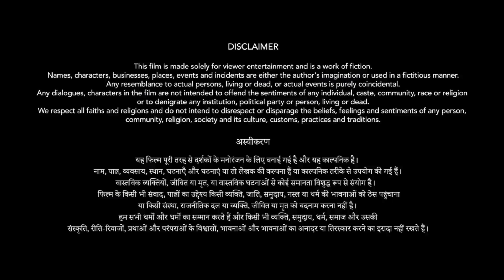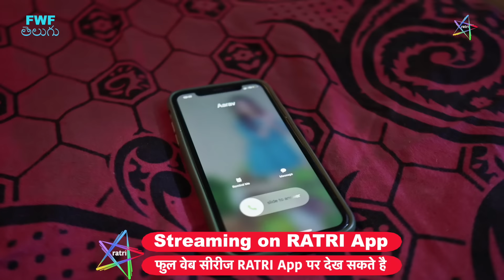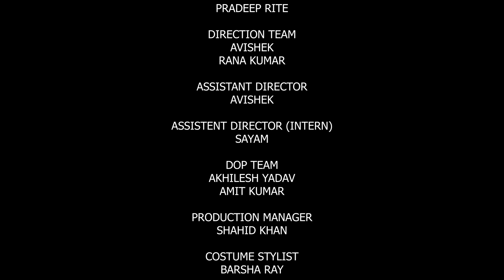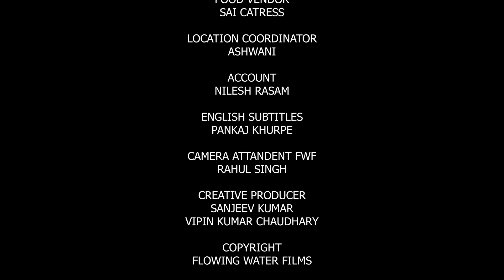అజ్నబీ ప్యార్ - Ajnabi Pyar | Latest Telugu Short Movie | Episode - 2 | New Telugu Short Films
A girl who is a college student and lives with her brother and sister-in-law. Like every person is busy in the online world and is getting badly trapped in the online world. Just like today's young men and women also fall in love online. This girl falls in love with a boy online. What will be the outcome of their love? Is this boy real or an illusion?

Directed By : Krishna Sharma
Language : Telugu
Cast : Samar Katyyaan, Kajal Chauhan, Damini Dave, Sandesh Gaur
Produced By : Flowing Water Films Pvt. Ltd.